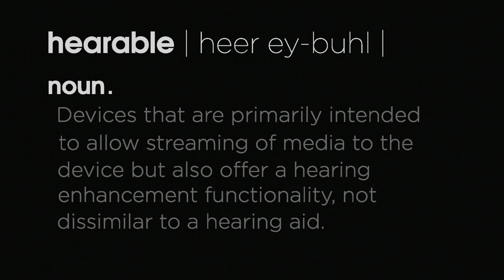Hearable Definition - What are Hearables? | IQbuds BOOST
Primarily intended to enable streaming media listening, hearables like IQbuds BOOST also offer a hearing enhancement functionality, not dissimilar to a hearing aid.

Want to learn more about hearables and accessible and affordable hearing solutions? Check out Nuheara hearing technology, named by Digital Trends magazine as "Best Hearable" for 2019